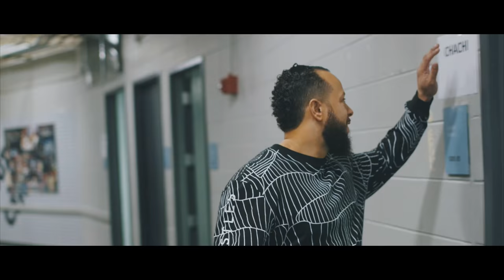Chachi Carvalho Nelson Freitas Tour Providence RI